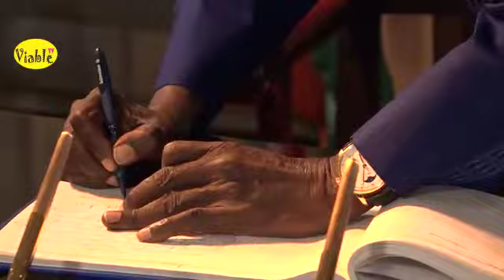In Kenya : Nigerian President & Chairman of ECOWAS, Bola Tinubu Arrives Nairobi For AU Summit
President Bola  Tinubu arrived Nairobi, Kenya, on Saturday after he departed the country.

He will participate in the Fifth Mid-Year Coordination Meeting (5thMYCM) of the African Union (AU), the Regional Economic Communities (RECs), the Regional Mechanisms (RMs), and the African Union Member States

President Tinubu is attending the meeting both as Nigerian leader as well as the new Chairman of ECOWAS, one of the eight Regional Economic Communities.